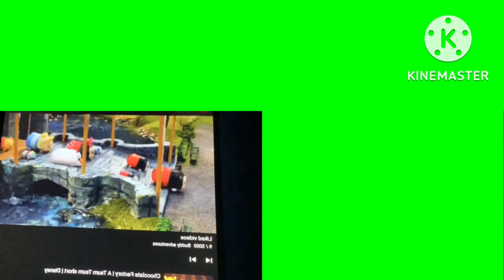Tsum tsum swiper stampede green screen